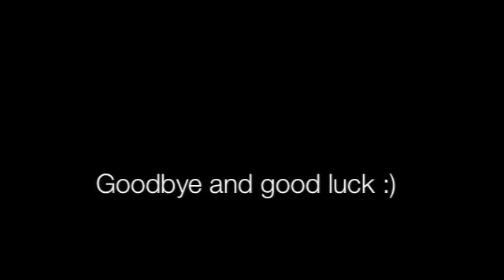The Kings School Class of 2006